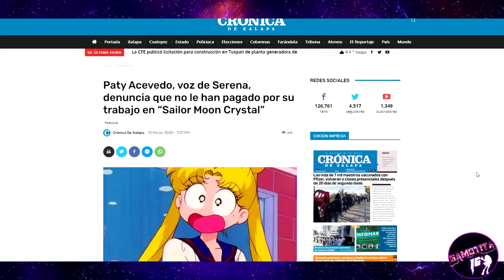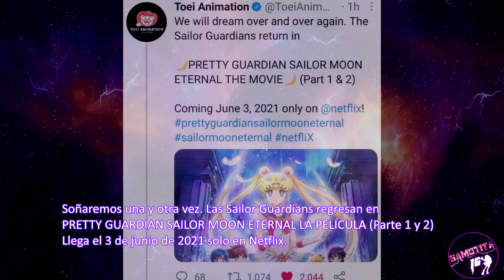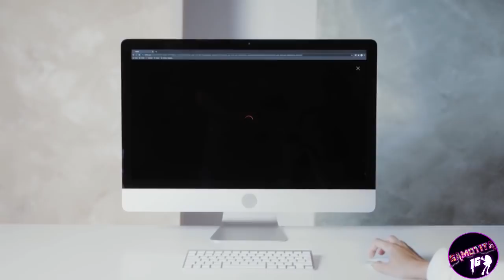¡Al fin! ¡SAILOR MOON ETERNAL🌙💎 en Netflix! 💜⚡ - Fecha de estreno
¡¡¡Hola, amiguitos!!!  ¡Espero que estén bien!
Les dejo un vídeo que seguro les encantara ฅ•ω•ฅ
Si es así, ¡no olviden dejar su pulgar arriba y una suscripción, compártelo con tus amigos, para que mas personas puedan unirse a la comunidad! Les prometo que tendrán el mejor contenido de teorías de anime y sus series favoritas!

¡Al se confirmó la fecha de estreno de Sailor Moon Eternal para Netflix! Se publicó un trailer en el que se oyen voces en varios idiomas, incluyendo el español, en el que confirman que ambas películas estarán disponibles en esa plataforma. Varias actrices del doblaje original compartieron el trailer en redes y confirmaron que participarán del doblaje latino.

¡Visita mi canal secundario para ver análisis más profundos de tus animés favoritos y gameplays!

¡Samotita Revolution! ⌒(•ㅅ•)⌒
¿Te gustan los videos de terror y misterios?

¿Quieres saber más y compartir tu amor por las chicas mágicas? ¡Amino Maho Shojo es para ti!